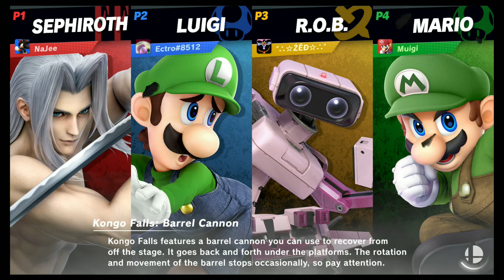(P,C) 06/04/2022, Ectro (Luigi) Vs. Randoms, SSBU